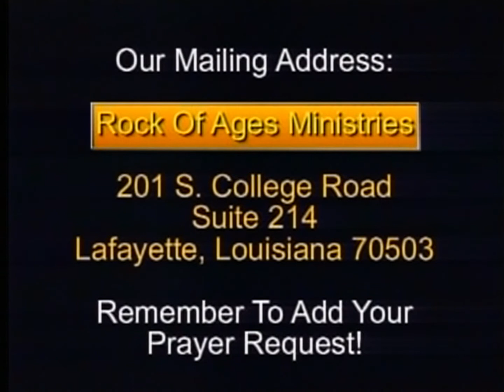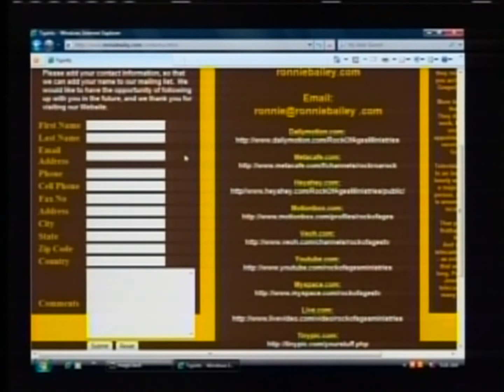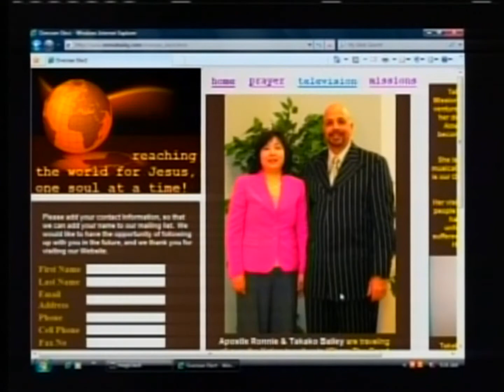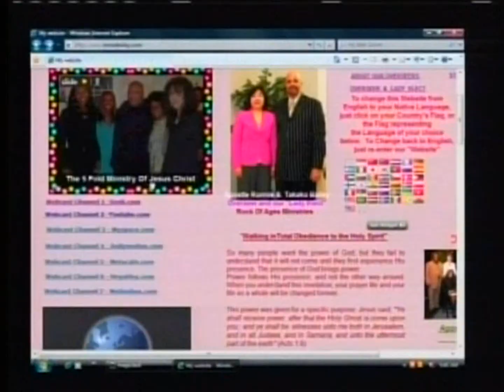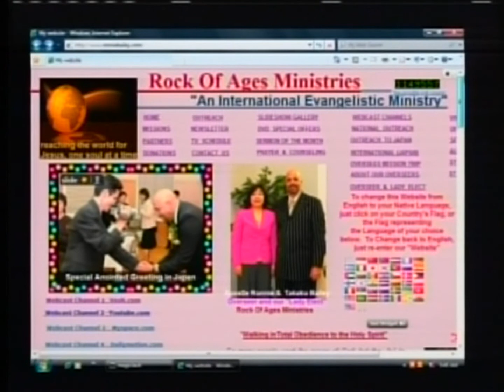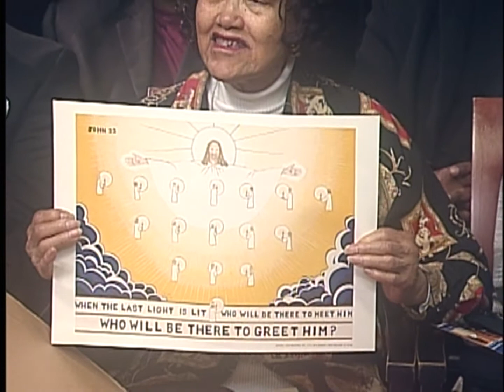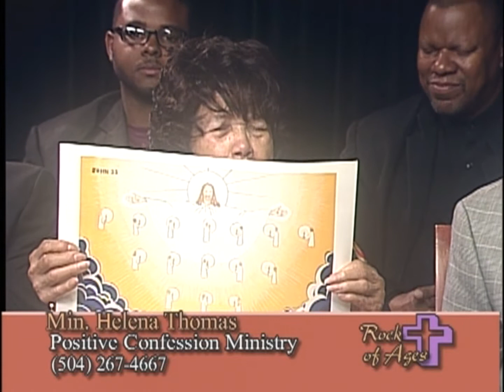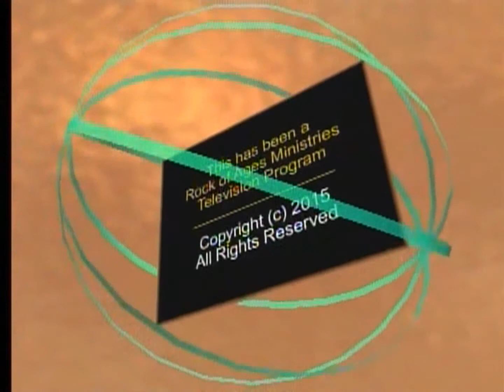Pt 2 - Signs Of The End Time Jesus Is Coming Soon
In the "Last Days" there will be dangerous times, and we will see many "Signs" from the sky and thru many "Worldly Events". These "Signs" are to warn us that Jesus' Coming is soon to follow!